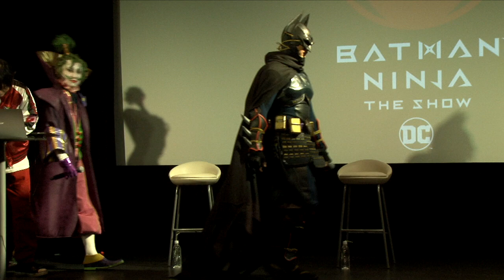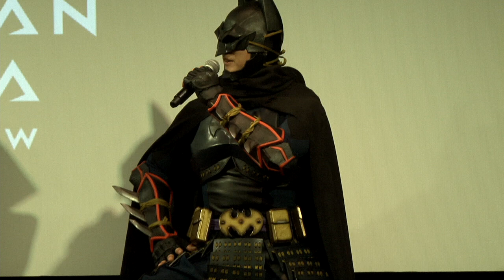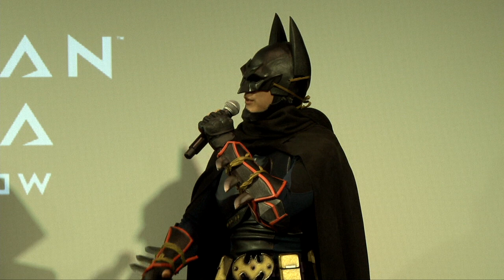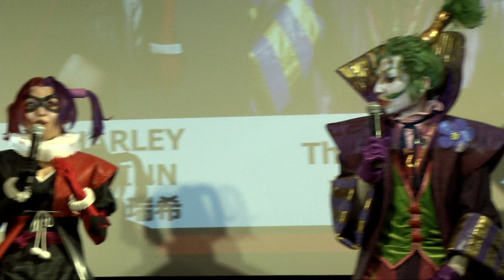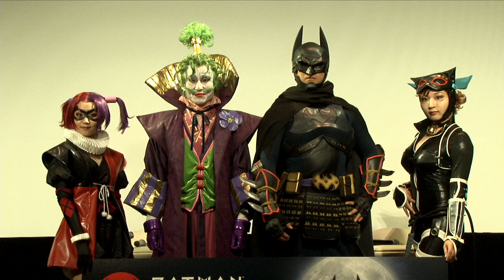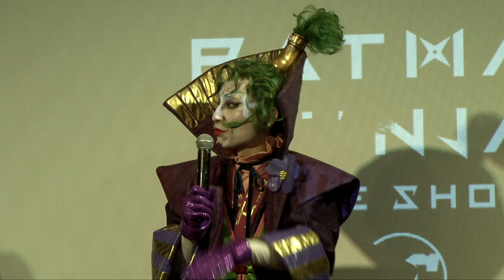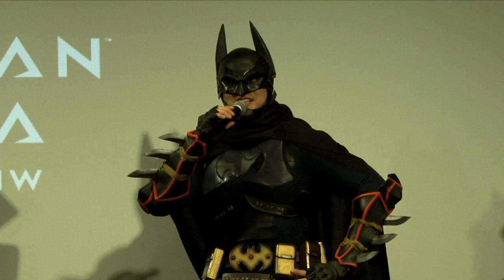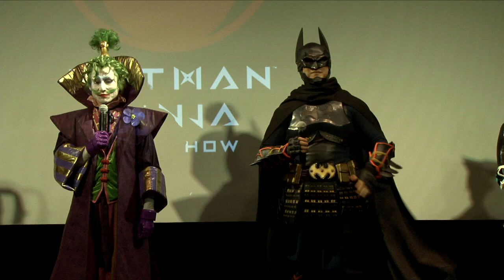BATMAN NINJA THE SHOW公開記者会見アーカイブ